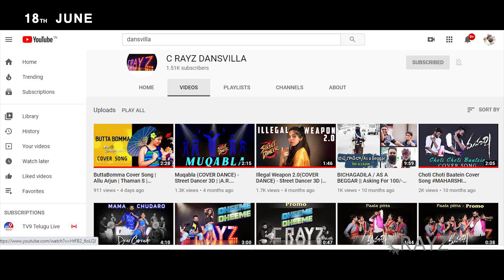KIDS DANCE CONTEST | Cheyi Cheyi Kalapaku ra | CHOWRASTA BAND | C RAYZ DANSVILLA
STAY HOME 🏡 & STAY SAFE 🟢 KIDS(5-15yrs) DANCE CONTEST..💃🏼💃🏼🕺🏽🕺🏽

Our YouTube Channel C RAYZ DANSVILLA Presents This DANCING GLIMPSE.. 🤩🤩🤩🤩

Let Your Kid 👦🏻👧🏻  Be A Part In This JOY FULL SAFETY Movement ..🎺🥁🥳